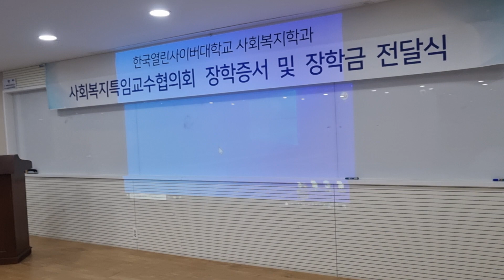한국열린사이버대학교 사회복지학과 특임교수협의회(회장 김기현박사) 장학증서 및 장학금 전달식